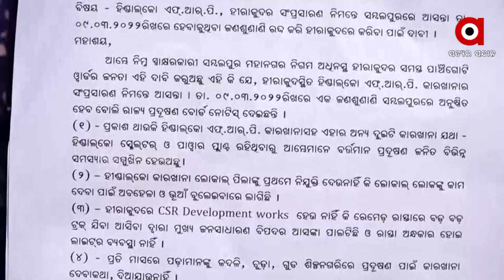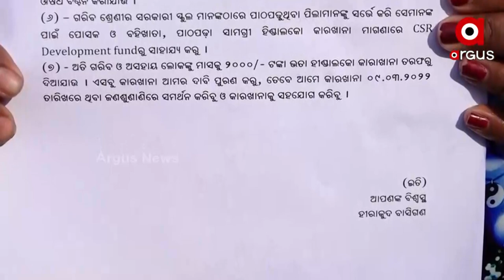ହୀରାକୁଦ ଅଞ୍ଚଳର ଶତାଧିକ ମହିଳା ,ପୁରୁଷ ଓ ଯୁବତୀଙ୍କ ରାଲି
ସମ୍ବଲପୁର ଜିଲ୍ଲା ହୀରାକୁଦ ଅଞ୍ଚଳରେ ହିଣ୍ଡାଲକୋ ଏଫ ଆର ପି ବ୍ଲୁ ଫସ୍କ ରେ ସ୍ଥାୟୀ ନିଯୁକ୍ତି ଓ ହୀରାକୁଦ ରେ ଜନଶୁଣାଣୀ ପାଇଁ ହୀରାକୁଦ ଅଞ୍ଚଳର ଶତାଧିକ ମହିଳା ,ପୁରୁଷ ଓ ଯୁବଯୁବତୀ ରାଲି କରି ଦାବି ପୂରଣ ହେଉ ବୋଲି ଜଣେଇଛନ୍ତି।